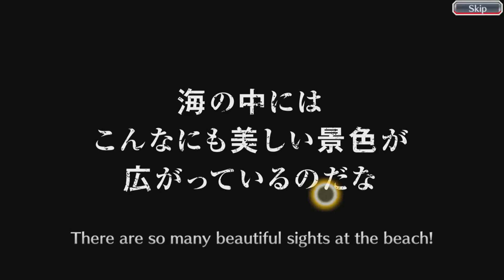Bleach: Brave Souls - Summoning 6 Star Swimsuit Rukia